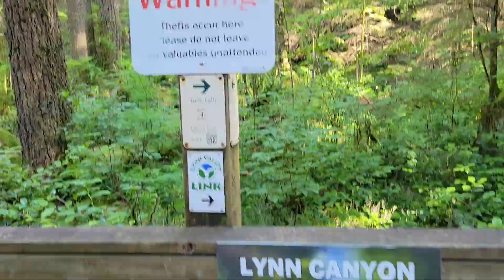Lynn Canyon Suspension Bridge Vancouver